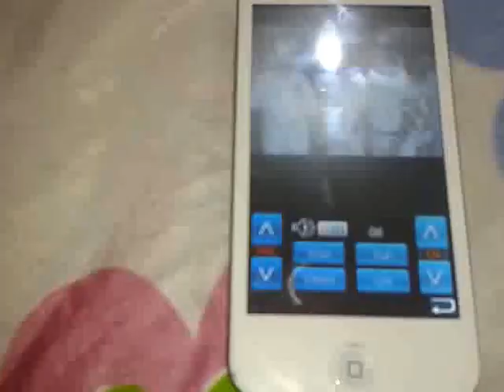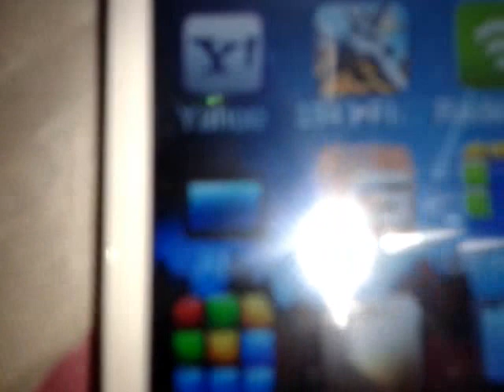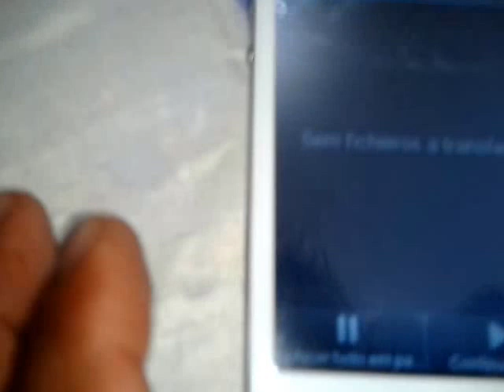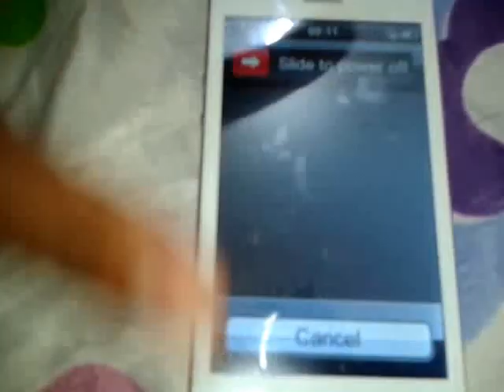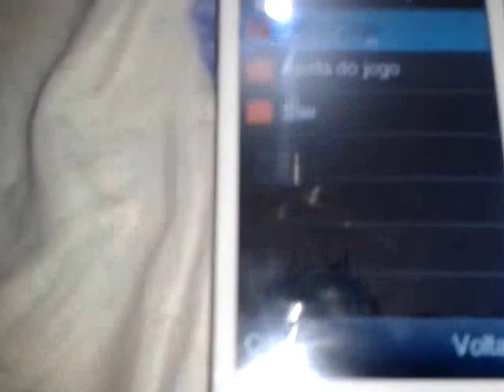Video Celular I-Phone5 replica - tv - wi-fi